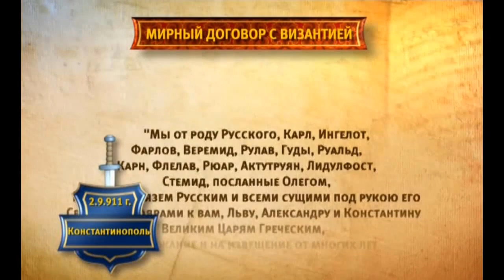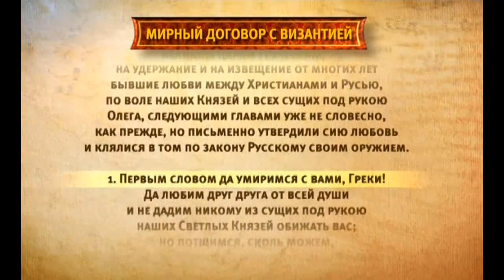походы Олега на Византию